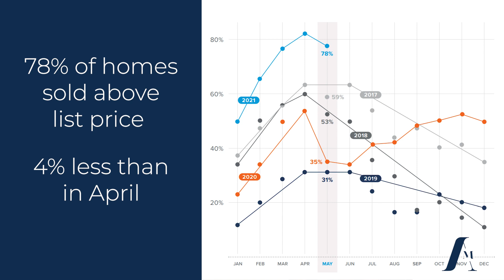Ali Mills June Market Update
Get the latest data on the Eastside real estate market for June 2021, along with my predictions for what’s to come. Watch this short video to stay informed and ahead of the market trends!